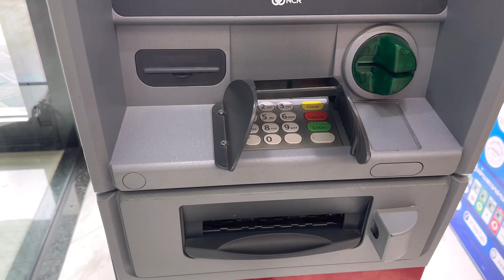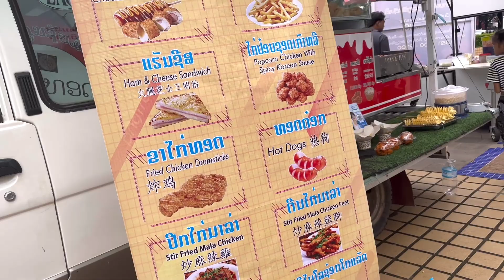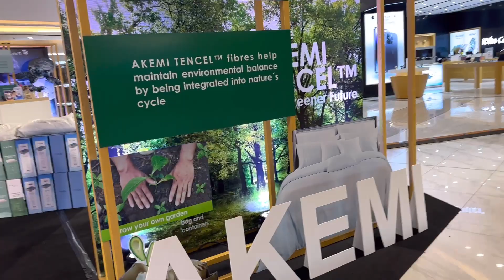Mus yuav khau rau Ntxim siab